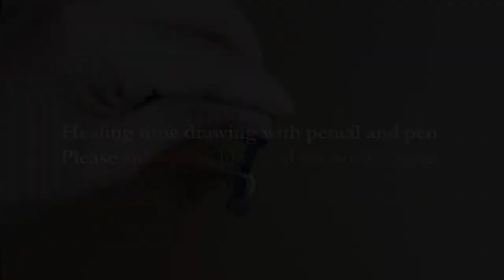Subtle Zentangle Pattern art, 10 Minutes of Healing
A delicately crafted Zentangle pattern art. Excellent concentration, good for insomnia, depression and stress relief. I hope you have a time to heal.